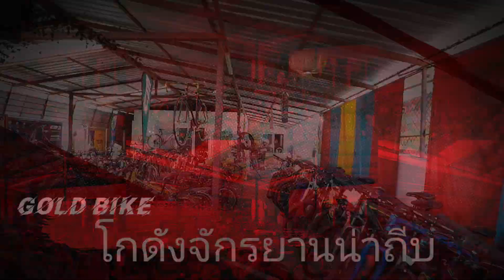ขายปลีก6,600บาท.TrinX Tempo1.5 .เสือหมอบเกียร์ตบ.โกดังจักรยาน บางนาสุวรรณภูมิ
ขายปลีก6,600บาท.โทร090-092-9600 Line@Goldbike
TrinX Tempo1.5
🔥เฟรมอลูมิเนียมอัลลอยด์แอโร่  # เกียร์ LT-WOO(R2)2x7=14sp✅
🔥เสือหมอบมาตราฐาน เกียร์มาตรฐานการผลิตขั้นสูงส่งออกไปขายในอเมริกาทั่วโลก
Specification
- เฟรม : Alloy
- ตะเกียบ :
- หลักอาน : Alloy AERO
- มือLT-WOO(R2)2x7=14sp
- ตีนผีLT-WOO(R2)2x7=14sp
- สับจานLT-WOO(R2)2x7=14sp
- เบรค : Rim
- ล้อ : Alu ขอบสูง